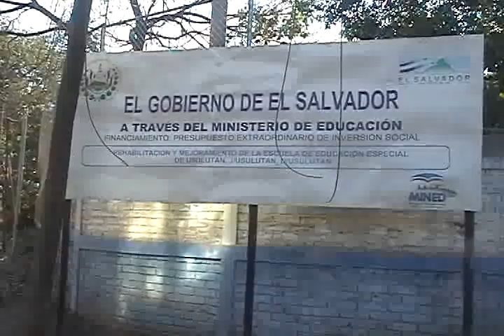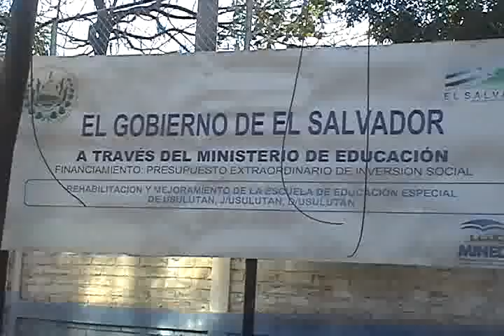Directora responde escuela especial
Los estudiantes de la escuela especial de Usulután se encuentran en precarias condiciones, la directora departamental de educación nos dice el porque de esta situación